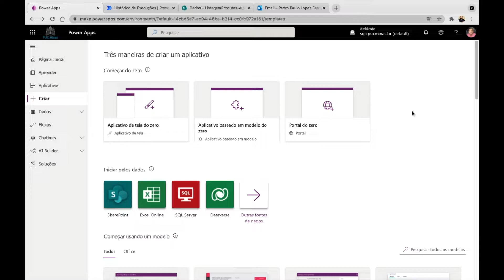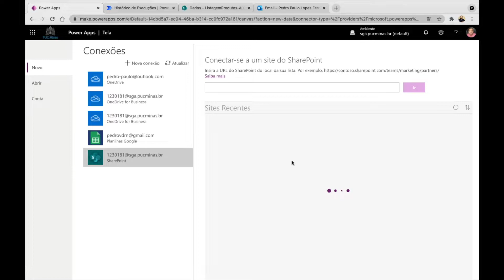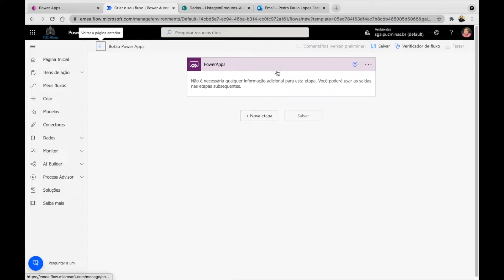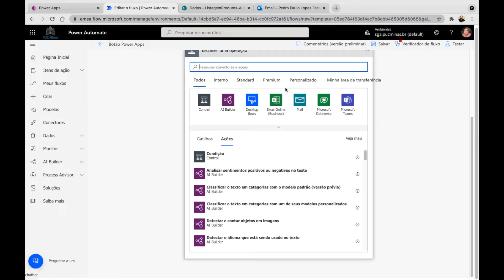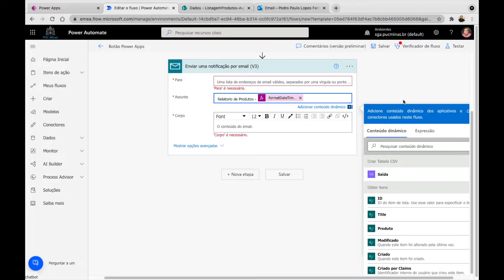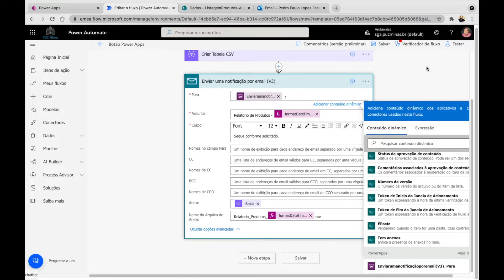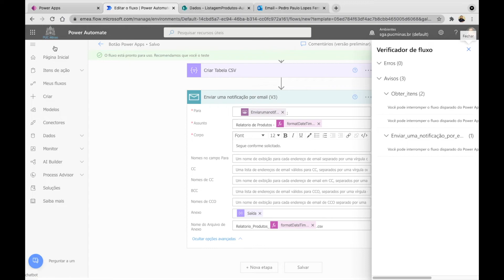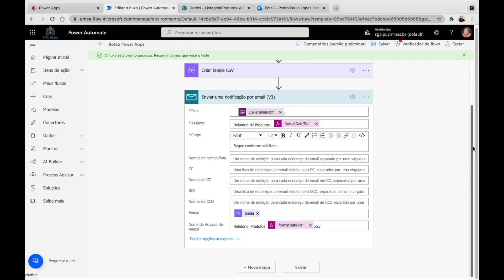[ POWER APPS + POWER AUTOMATE ] Exportar e Enviar Relatório .CSV por E-mail 📩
Neste vídeo, você aprenderá a exportar um relatório do Power Apps e enviá-lo por e-mail no formato CSV. Vamos criar um aplicativo a partir de uma lista do SharePoint e configurar um botão para disparar a solicitação de envio do relatório por e-mail. Acompanhe o passo a passo e descubra como integrar o Power Automate para automatizar esse processo de maneira eficiente.

**Curso:**
↳ Power Automate Elite

**Ebook:**
↳ Power Automate 1ª Edição - Primeiros passos no universo da automação

0:00 - Introdução
0:05 - Objetivo do vídeo
0:12 - Exportação de relatório no Power Apps
0:28 - Criação de aplicativo a partir de lista do SharePoint
0:47 - Configuração do botão de envio por e-mail
1:02 - Integração com Power Automate
1:30 - Configuração do fluxo no Power Automate
2:00 - Teste do fluxo
2:30 - Recebimento do e-mail com relatório
3:00 - Conclusão e dicas adicionais
3:30 - Encerramento e chamada para ação